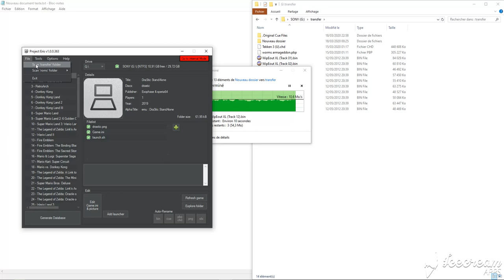Project Eris - WIP - Transfer folder to the "games" folder